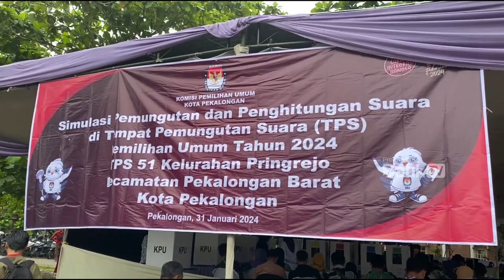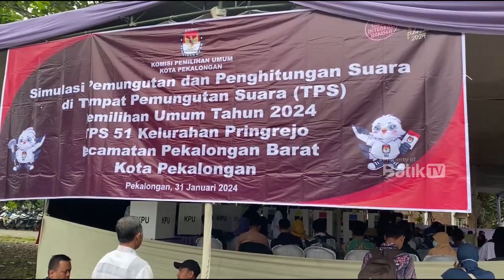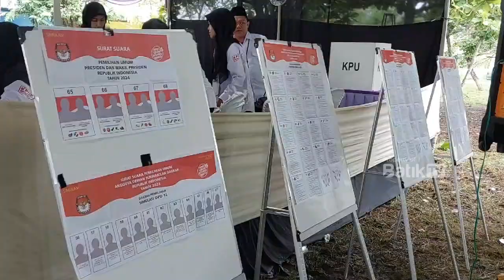KPU KOTA PEKALONGAN PILIH LOKASI RAWAN BANJIR, DALAM SIMULASI HITUNG SUARA PEMILU 2024